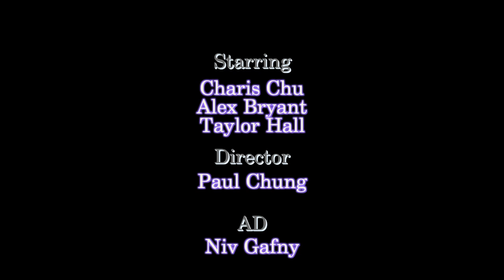Open Scene 3A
Gary Shimokawa Fall 2013
Studio Exercise 3